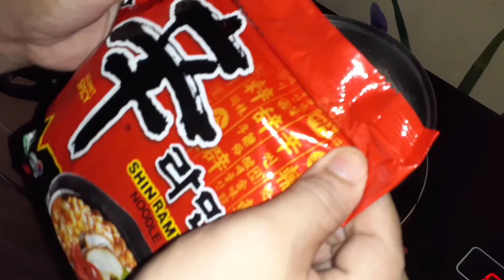A MUST TRY! KOREAN NOODLES ALA MR PARK👍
Vlog#198+Tried the Korean Noodles that Mr Park used on Jovelyn Park's Video and Believe me its Something else ANG SARAP PROMISE! so pls watch video till end+Thanks to All My Old and New Subs+Road to 2k Subs
*More Power to @JovelynGLife and Family❤

Music/Audio @audiolibrary_

City Nights by Roa Creative Commons — Attribution 3.0 Unported — CC BY 3.0 Free Download / Stream Music promoted by Audio Library 🎵 Track Info: Title: City Nights by Roa Genre and Mood: Cinematic + Calm